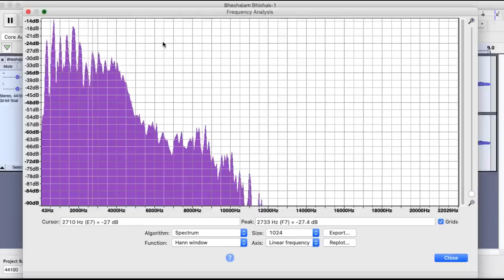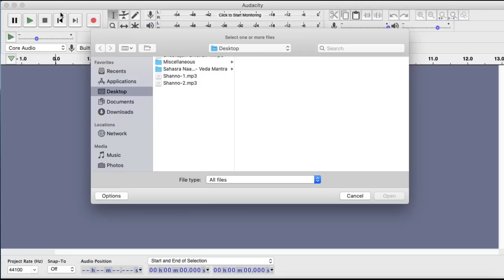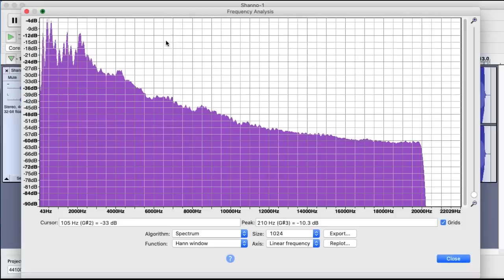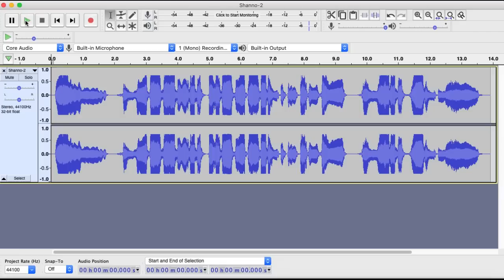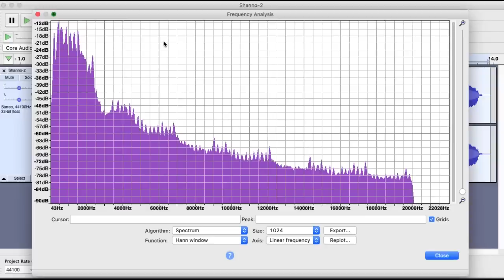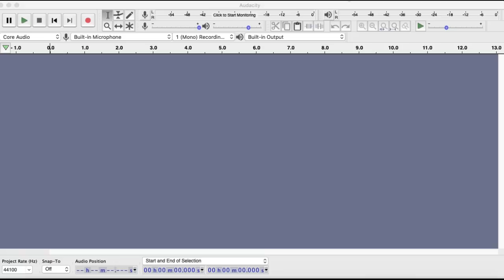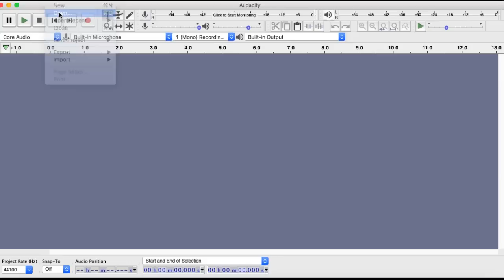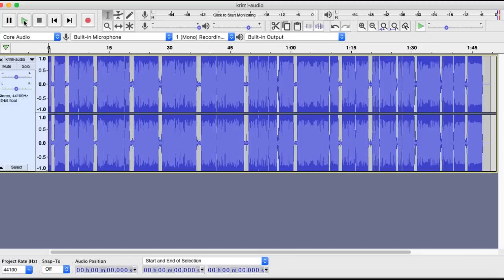వేద మంత్రాలు చేస్తాయ? సహస్ర నామాలు చేయలేవా? శాస్త్రియంగా నిరూపించమని శాస్త్రి గారి అభ్యర్థన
Can Veda Mantras destroy Virus? Mr. Shastri Munnagala is requesting to show evidence that Veda Mantras chanting can produce Ultra Sonic Waves. Also why cannot Sahasra Naamas produce Ultra Sonic Waves. We have given evidence to that extent. Research is still in progress and you will get the solution for the present problem in due course of time.